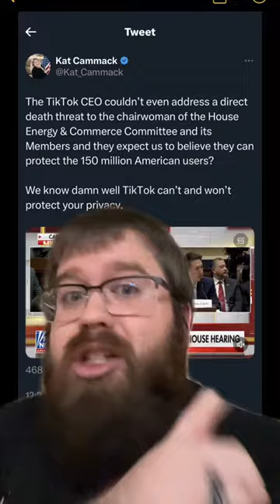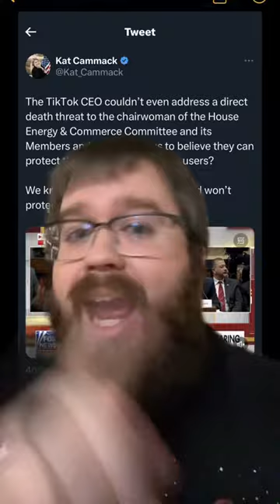you were being rude nice and deleting comments on twitter | gop @loc​